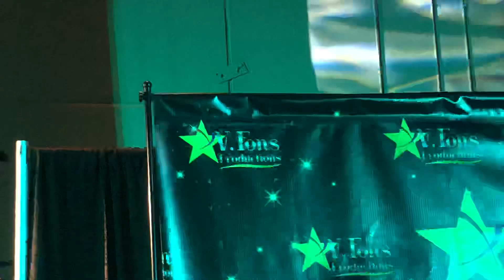Piolo Pascual ~ With A Smile ~ 10/27/2019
Father and Son Canada Tour
@ Commonwealth Center ~ Calgary, Alberta 🇨🇦